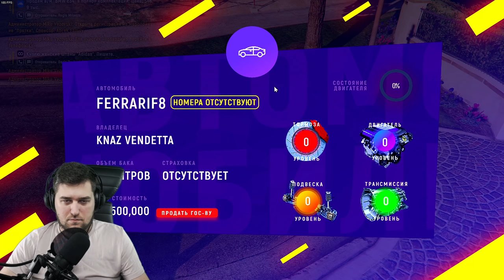ДОБИВАЕМ ДОНАТНЫЕ ЛОТЕРЕЙКИ РАДИ FERRARI F8! GTA 5 RP Grand Role Play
🔥(ПЕРЕЙДЯ ПО ССЫЛКЕ ПОЛУЧИШЬ $25000)🔥
GTA 5 RP: Grand Role Play (первый сервер)